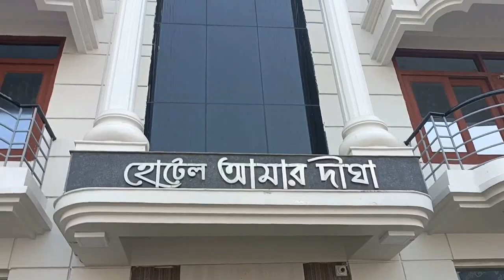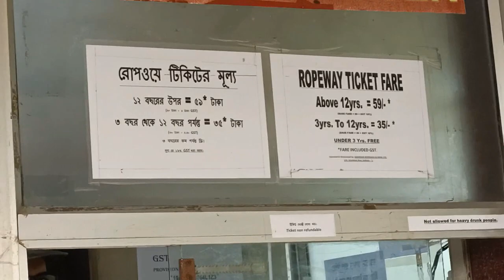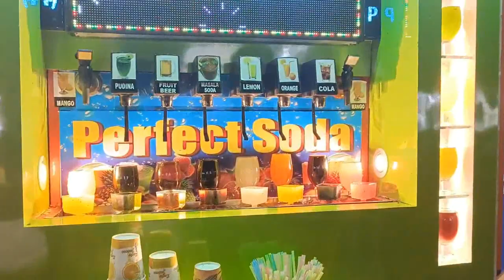Digha Ghumne ka Kharcha ? Digha Tour |Best Beach in Kolkata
New Digha Beach |Talsari Beach |Best Visiting Place in Kolkata
                       In this video you Will Know how to Travel Digha, How many days spend in Digha, How to reach Digha, DighaTour Total cost.

After Watching this video you will Able to make Digha Tour plan and also Know the Total Cost Of Digha.

Is video me aap janenge ki Digha kaise ghume,Digha me kaha ghume, Digha me kon si Tourist places hai,Digha kaise jaye,Digha mein kya activities kare, Digha jaane ki taiyari kaise kare,Digha kab jaye, Digha ghumne ka tour plan kaise banaye Aur Digha ghumne me kitna kharcha hoga.

Is video ko dekhne ke baad aap Digha ghumne ka tour plan bana sakenge Aur Digha ghumne ka kharcha bhi kitna hota hai janenge.